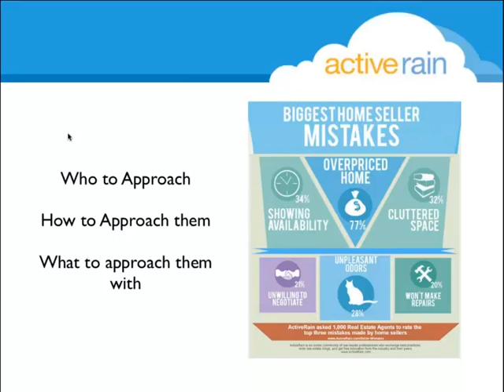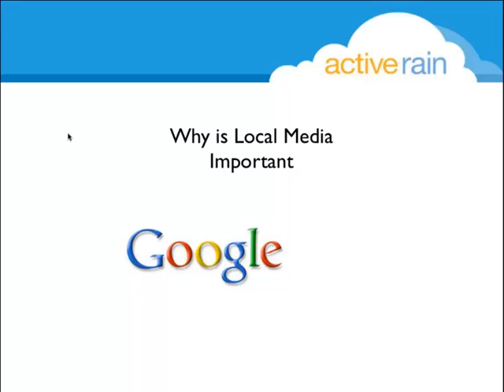ActiveRain Media Team Promo Clip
We're introducing a media kit for members of the ActiveRain community who want to leverage our recent infographic on the Biggest Home Seller Mistakes to get their name printed in local print/online media sources.